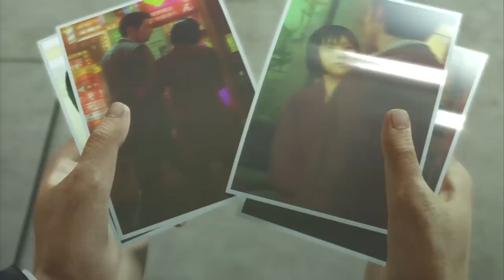【龍が如く0実況】ついに明かされる李の正体!そして意外な展開に・・・第７章完結 yakuza0 #46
現れた黒幕！その素性とは？
良かったらgoodボタンお願いします！
※無駄なエンカウントバトル、ロードは編集してます。(playmode hard)